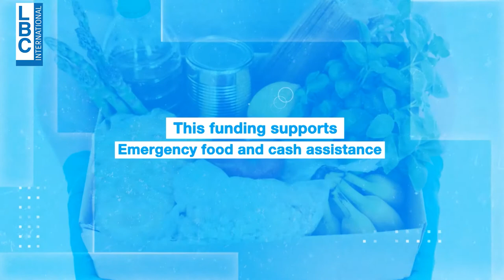U.S. Humanitarian Assistance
The United States government announced more than $696M in new humanitarian assistance for the Syria crisis response including more than $192M for assistance in Lebanon.